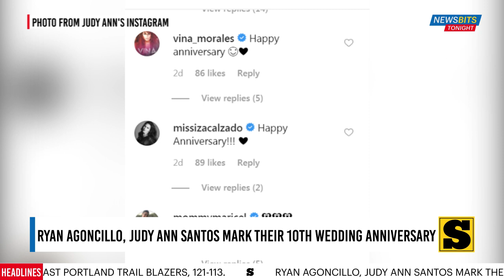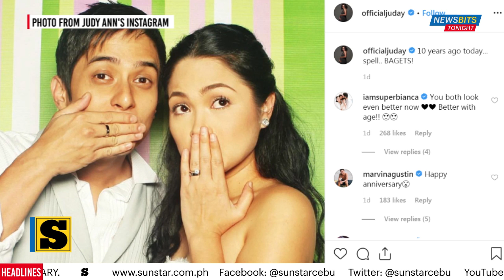NewsBits Tonight - April 30, 2019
1. Police officer shot dead in Toledo City.

2. Barug PDP-Laban, BOPK bets attend candidates' forum.